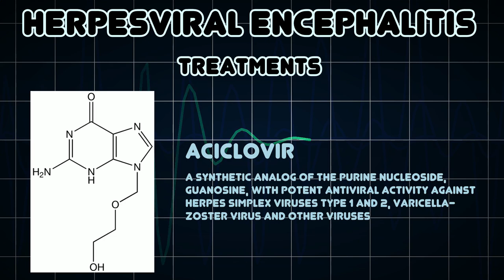Herpesviral encephalitis (Medical Condition)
Symptoms, risk factors and treatments of Herpesviral encephalitis (Medical Condition)

Herpesviral encephalitis is encephalitis associated with herpes simplex virus